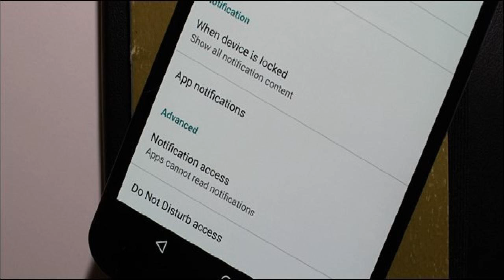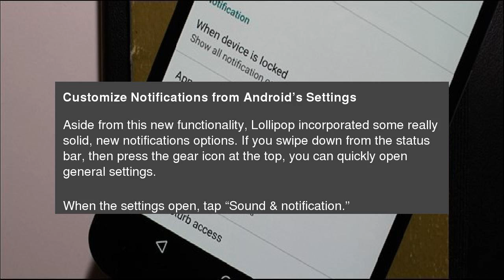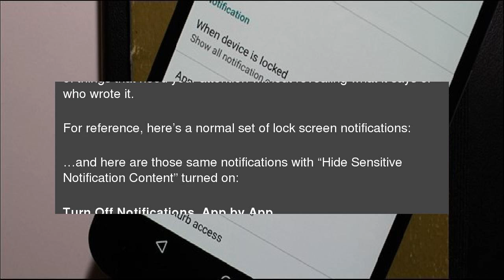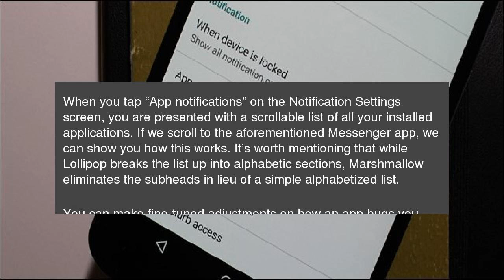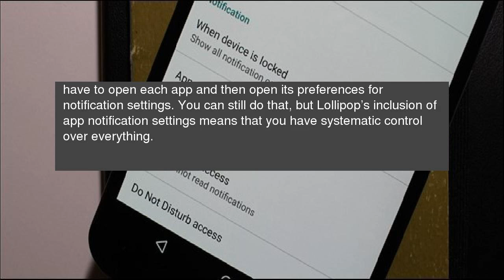How to Manage, Customize, and Block Notifications in Android Lollipop and Marshmallow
Android has always done notifications consistently well over its various iterations. In Android Lollipop and Marshmallow, notifications have gotten even better, giving users specific, granular control over notifications for every application installed on your device. How to Manage, Customize, and Block Notifications in Android Lollipop and Marshmallow